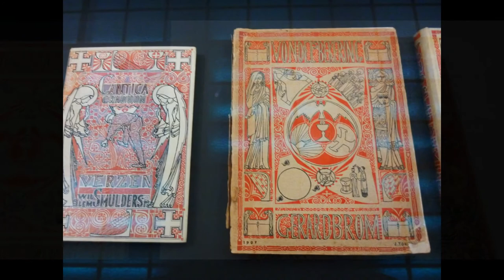JAN TOOROP 1858 - 1928 after 1880 Important Symbolist and Art Nouveau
JAN TOOROP EXPO 2016  GEMEENTEMUSEUM DEN HAAG PART 2